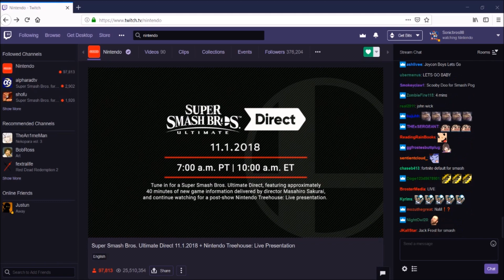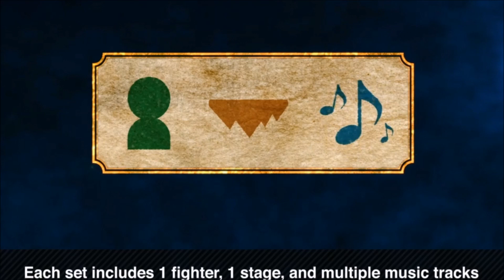11.1.2018 Smash Direct Highlights (Ken, Incineroar, Piranha Plant)